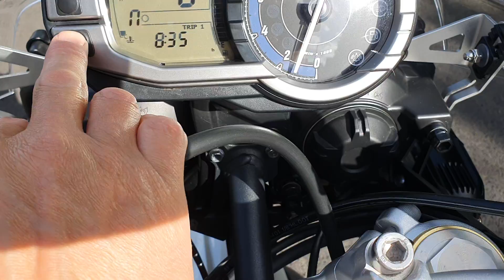2012 TRIUMPH TIGER 800 IN WHITE WITH 6529 MILES